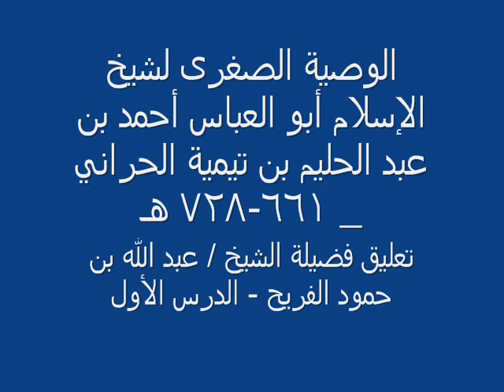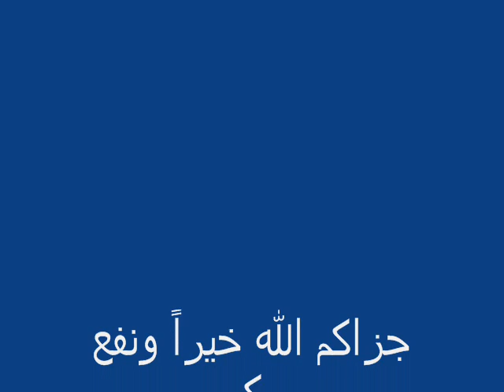شرح الوصية الصغرى لشيخ الإسلام أبو العباس ابن تيمية ج1 - لفضيلة الشيخ عبد الله بن حمود الفريح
الموضوع : شرح متن الوصية الصغرى لشيخ الإسلام أبو العباس ابن تيمية
اللقاء : الأول
الملقي : فضيلة الشيخ عبد الله بن حمود الفريح
مكان الإلقاء: جامع الأميرة سارة - رفحاء - المملكة العربية السعودية
تاريخ الإلقاء: بعد مغرب يوم الإثنين الموافق 25من شهر صفر للعام 1437هـ